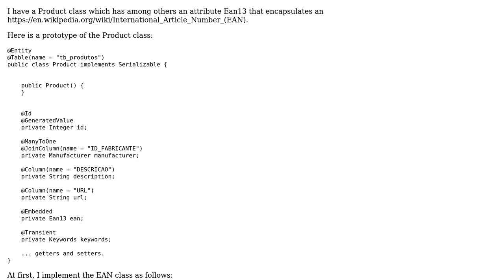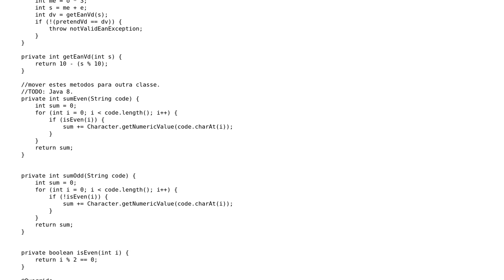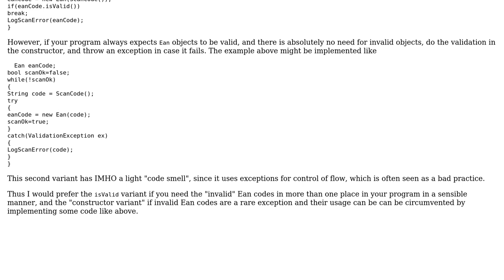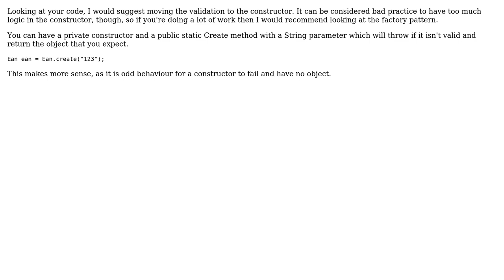When a class represents a property that might be invalid, how should the validation be done?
Software Engineering: When a class represents a property that might be invalid, how should the validation be done?

With thanks & praise to God, and with thanks to the many people who have made this project possible! | Content (except music & images) licensed under CC BY-SA | Music | Images & others | With thanks to user The Anathema user Songo user Ixrec user Doc Brown user alexpfx and the Stack Exchange Network Trademarks are property of their respective owners. You are responsible for your own actions.